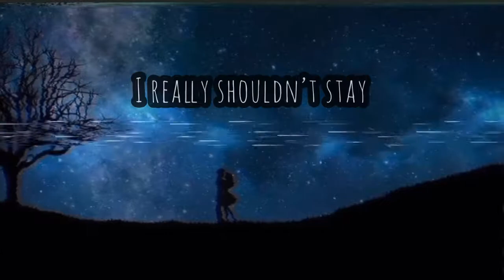Vas // Jagger Finn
Song: Vas by Jagger Finn

I don’t own the song nor the background image.

Lyrics:

I've felt this way
Although , I really shouldn't stay
I've felt so strange
Will you talk to me again?
But I really shouldn't stay